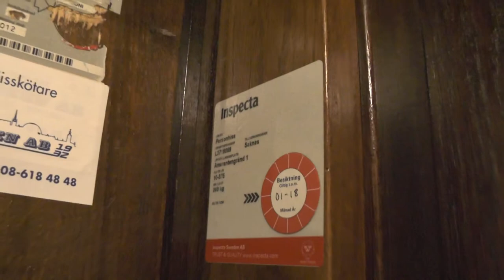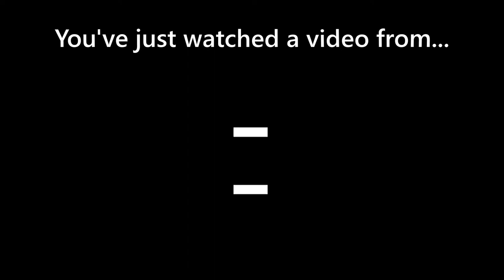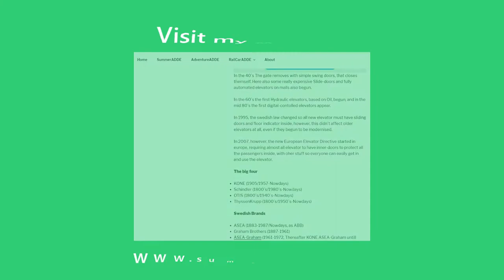1927 Graham Brothers Traction elevator @ Scheelegatan 18, Stockholm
ELEVATOR INFORMATION!

Installation year/Byggår: 1927
Serial Number/Tillverkningsnummer:

Location/Adress: Scheelegatan 18/amarentengränd 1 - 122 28 Stockholm